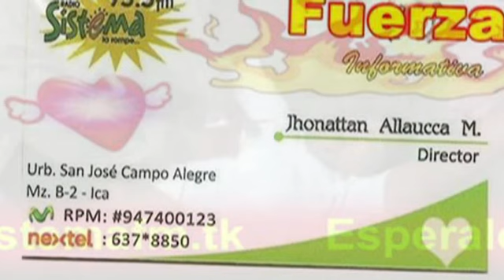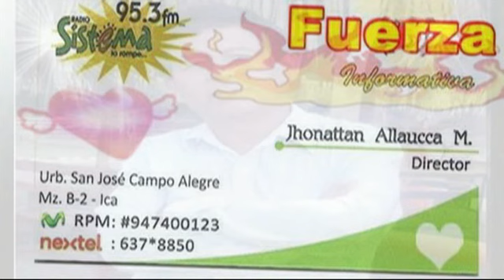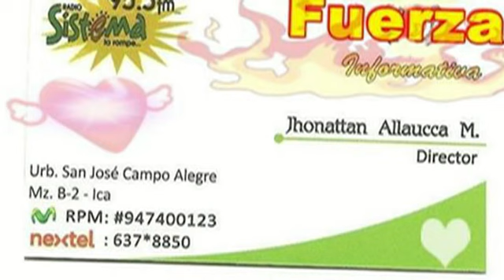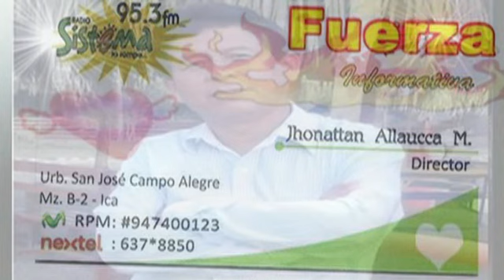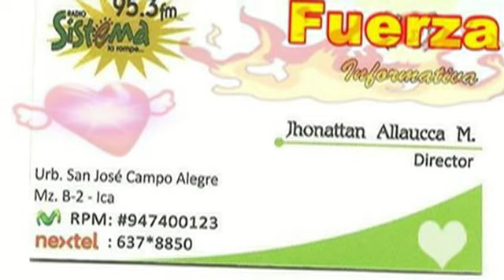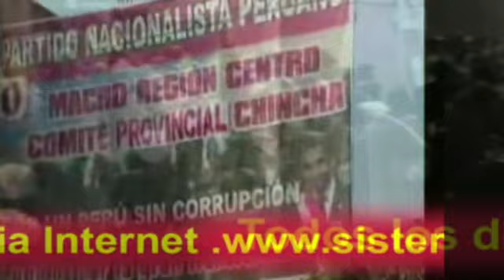SONDEO DE OPINION PUBLICA A TRAVEZ DE RADIO SISTEMA Y RESPONDIERON POR SUS CANDIDATOS PREFERIDO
REALIZAMOS SONDEO DE OPINION A TRAVEZ DE RADIO SISTEMA Y RESPONDIERON POR SUS CANDIDATOS PREFERIDO...ESTA INTERESANTEEEE. ¡¡¡¡